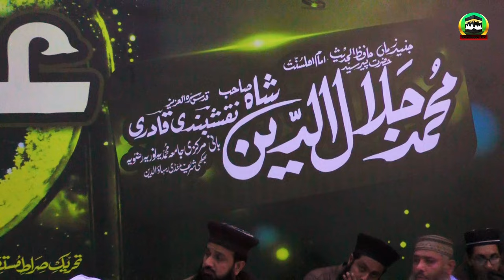Highlights | Urs Mubarak Peer Syed Jalal ud Din Shah | 18 Nov 2024 | Dr Ashraf Asif Jalali